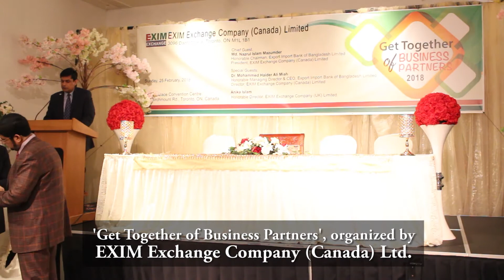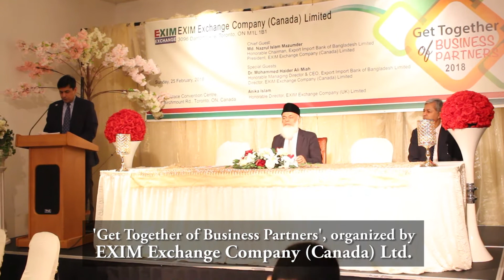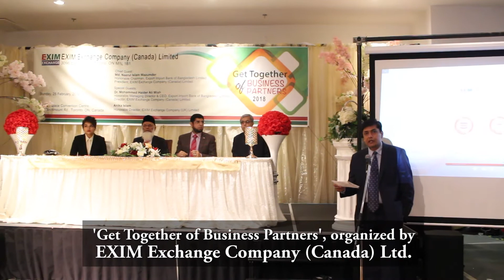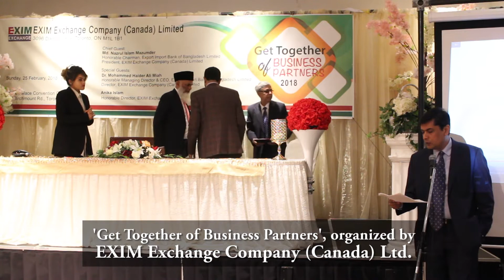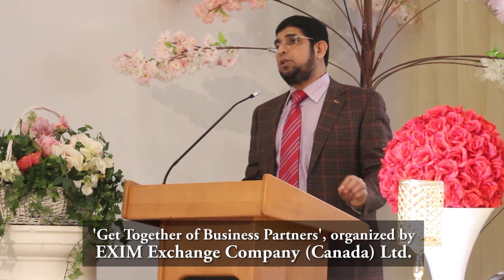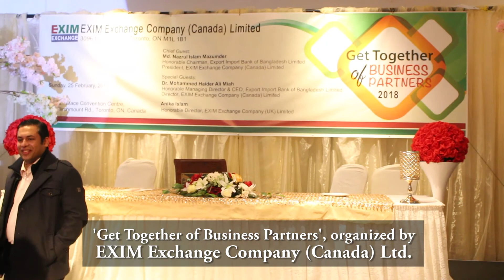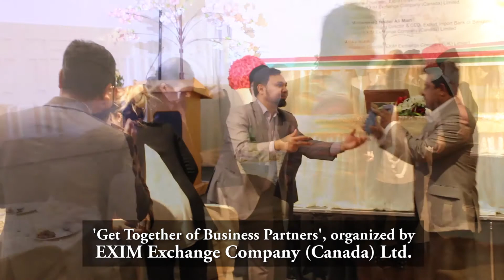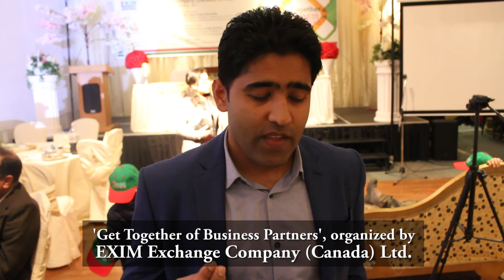EXIM Exchange Company Canada